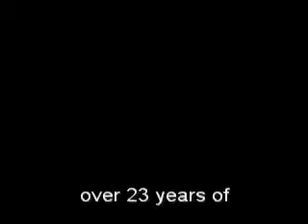Stop the Madness.mp4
Team Douglas/Hayes Say: Stop the Madness!